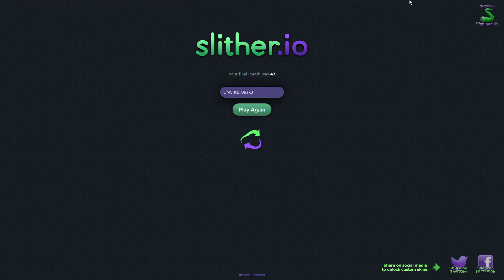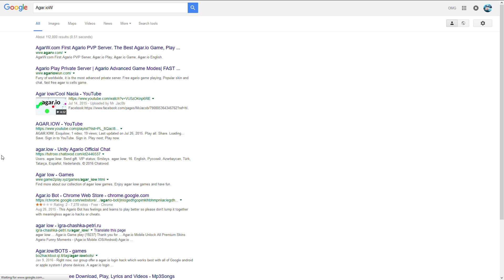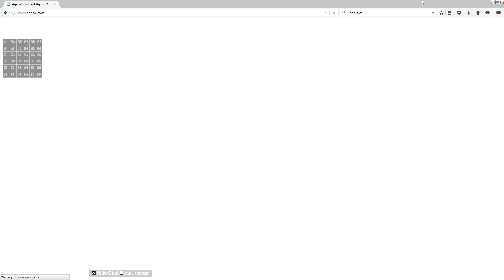When the lag is real...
I'll start playing Black Ops 3, Rainbow Six Siege and Minecraft (Ps4) on May 16, 2016... Add me "Xndn512" :)